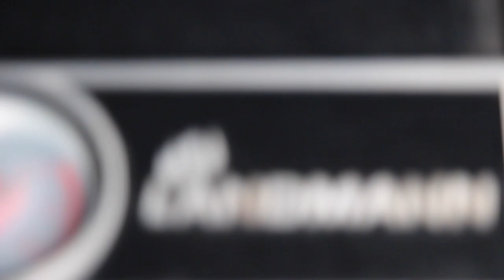BENEDIKTINER BURGER - WEIL POCHIERTES EI AUF EINEN BURGER MUSS - deutsches BBQ-Video - 0815BBQ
EIGENWERBUNG:
MEIN BUCH "Ja, Ich grill: SMOKER" - JETZT ERHÄLTLICH

1 $ Basic Membership – dein Name am Ende eines Videos
10 $ MERCH MEMBERSHIP – alles von oben + 0815BBQ-merchandising
20 $ RUB MEMBERSHIP – alles von oben +  5 0815BBQ Rubs in einem Paket
50 $ LIKE A BOSS MEMBER  alles von oben + ein großes Paket Merchandising

ZUTATEN:
2 Burger Pattys
2 Brioche Buns
200 ml Sauce Hollandaise
60 g Rucola
2-3 Scheiben Schwarzwälder Schinken
2 Eier

1 l Wasser
6-8 EL Essig